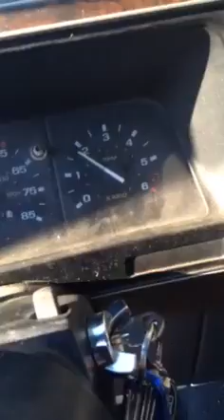1991 ford ranger xlt tour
this is the body style that went through 89-92, it's got a 2.9 v6 in it, 5-speed manuel transmission, blue cloth interior, this is g2 of the truck, it's got a 5,000rpm rev limiter (discovered that when the gas pedal got stuck when i was using it) and more. production: 1983-present.